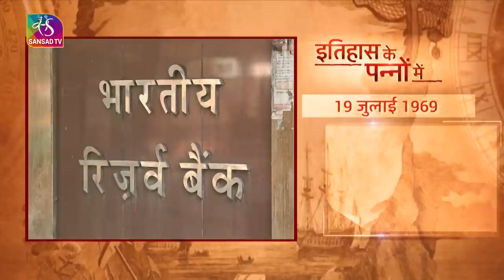Today in History | इतिहास के पन्नों में | Mangal Pandey |19 July 2023